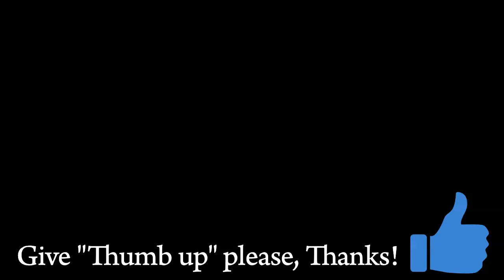♞♞♞ Kermheat "Imponysation of the week" December 18, 2017 Feat: Ibanez RG9 #297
To make this Imponysation, I use an AMT Dist Machine and a Digitech RP360 XP, and Ibanez RG9 and Elixir Strings !!

Kermheat Plays on ibanez Guitars, Elixir Strings & love Digitech effect.

Je suis Poney.
We Are All Ponies Forever...